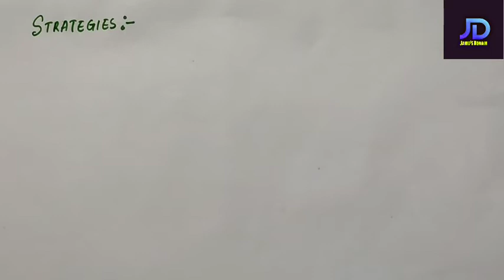Reproductive Health Problems and strategies